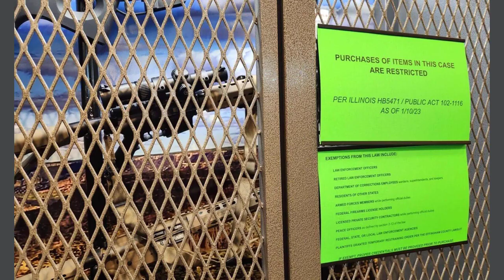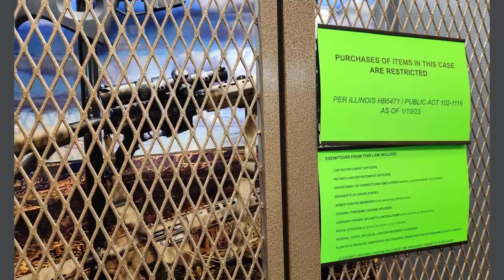Federal appeals court upholds Illinois semiautomatic weapons ban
SPRINGFIELD, Ill. (AP) - A federal appeals court on Friday upheld Illinois' prohibition on high-power semiautomatic weapons, refusing to put a hold on the law adopted in response to the mass killing of seven people at a 2022 parade in the Chicago suburb of Highland Park.

A three-judge panel of the 7th District U.S. Court of Appeals voted 2-1 on the issue. The majority recognized a difference between firearms for personal use and those the state law reserves for "trained professionals," semiautomatic weapons, including the popular AR-15.

"There is a long tradition, unchanged from the time when the Second Amendment was added to the Constitution, supporting a distinction between weapons and accessories designed for military or law-enforcement use and weapons designed for personal use," Judge Diane Wood said in the opinion. "The legislation now before us respects and relies on that distinction."

Ed Sullivan, a lobbyist for the Illinois State Rifle Association, said gun-rights advocates were not surprised by the decision, given the court's political makeup, though only one of the three judges was appointed by a Democratic president. Sullivan said it's likely that plaintiffs in one or more of the multiple cases consolidated in Friday's opinion would seek a U.S. Supreme Court review, where he predicted victory.

At least eight other states and the District of Columbia have some sort of prohibition on semiautomatic weapons.

The law, adopted by a lame-duck session of the Legislature in January, prohibits the possession, manufacture or sale of semiautomatic rifles and high-capacity magazines. It takes effect Jan. 1, 2024.

FILE - Gov. J.B. Pritzker, D-Ill., addresses the crowd before President Joe Biden delivers remarks on the economy, June 28, 2023, at the Old Post Office in Chicago. Pritzker on Friday, Nov. 3, cheered the opinion by the 7th District U.S. Court of Appeals upholding the state's ban on semiautomatic weapons and high-capacity magazines which he signed in January in response to a deadly mass shooting at a 2022 July 4th parade in Highland Park. (AP Photo/Evan Vucci, File)

Known as the Protect Illinois Communities Act, it bans dozens of specific brands or types of rifles and handguns, .50-caliber guns, attachments and rapid-firing devices. No rifle will be allowed to accommodate more than 10 rounds, with a 15-round limit for handguns.

Those who own such guns and accessories when the law was enacted have to register them, including serial numbers, with the Illinois State Police. That process began Oct. 1.

The Illinois Supreme Court upheld the law on a 4-3 decision in August.

"The Protect Illinois Communities Act is a commonsense law that will keep Illinoisans safe," Gov. J.B. Pritzker said in a statement. "Despite constant attacks by the gun lobby that puts ideology over people´s lives, here in Illinois we have stood up and said 'no more´ to weapons of war on our streets."

Gun-rights advocates have argued that it's illogical to define semiautomatic guns as only suitable for the military. They say there are myriad reasons a homeowner would choose to protect family and property with an AR-15 as opposed to a handgun. And such semiautomatic weapons are the choice of many gun owners for sport shooting and hunting, they say.

Further, they note protections the U.S. Supreme Court issued in its June 2022 decision in a case known as Bruen for guns in "common use." The AR-15 is one, they say, given the millions in U.S. households today. But the court noted that the gun's popularity rocketed when the 10-year federal assault-weapon ban expired in 2004.

"Most of the AR-15s now in use were manufactured in the past two decades," Wood wrote. "Thus, if we looked to numbers alone, the federal ban would have been constitutional before 2004 but unconstitutional thereafter."

Bob Morgan, a Democrat from the Chicago suburb of Deerfield who attended the Highland Park 4th of July parade where the deadly shooting occurred, praised the decision and joined Pritzker in calling for congressional action.

"This law has already prevented the sales of thousands of assault weapons and high capacity magazines in Illinois, making our state safer," Morgan said. "We must renew our calls for a nationwide ban on assault weapons and high capacity magazines in order to make mass shootings a thing of the past."

FILE - Assault style weapons are displayed for sale at Capitol City Arms Supply on Jan. 16, 2013, in Springfield, Ill. A federal appeals court on Friday, Nov. 3, 2023, upheld Illinois' prohibition on high-power semiautomatic weapons, refusing to put a hold on the law adopted in response to the mass killing of seven people at a 2022 parade in the Chicago suburb of Highland Park. (AP Photo/Seth Perlman, File)